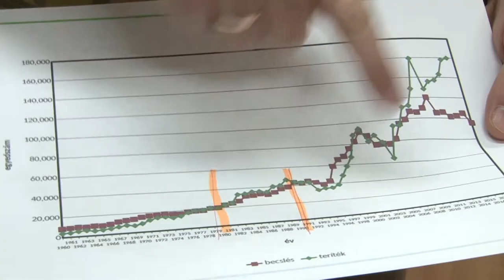20210128 hozam Vaddiszno allomany gyerites